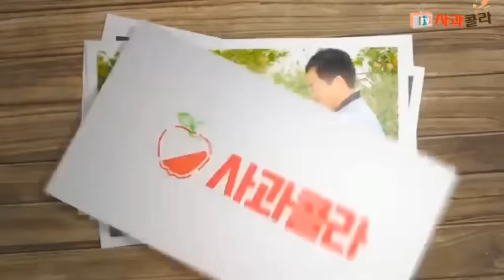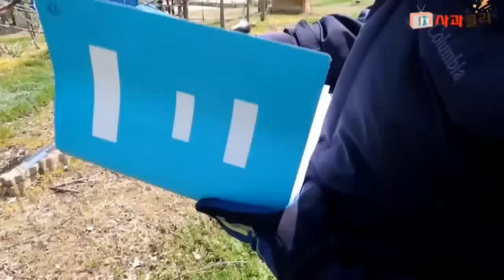[사과재배] 가는 주지 50개를 만들다 korea apple tree.Kim Chang Ho김창호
김창호 전정
korea Top apple